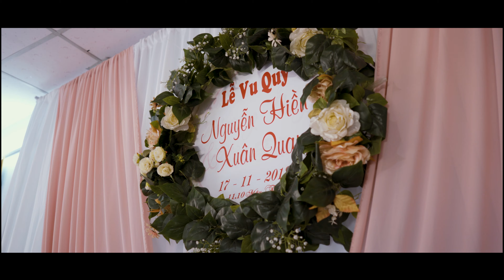[4K] Phóng Sự Cưới - Nguyễn Hiền & Xuân Quang - 17.11.2018 - Crenemony.